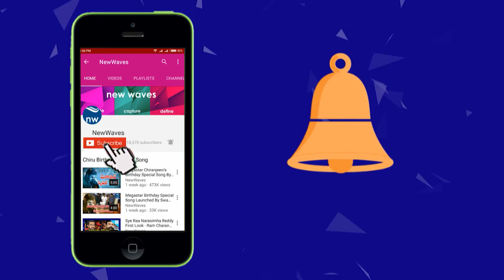బీజేపీ నేతపై మావోయిస్టుల దాడి | Maoists attack on BJP leader at chhattisgarh | New Waves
Maoists attack on BJP leader at chhattisgarh